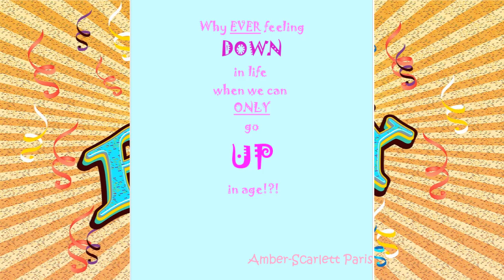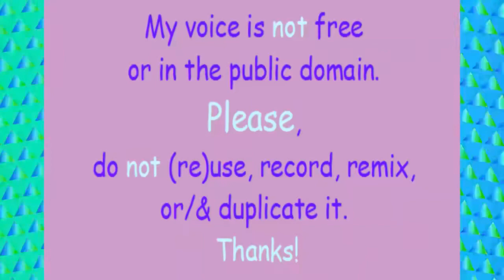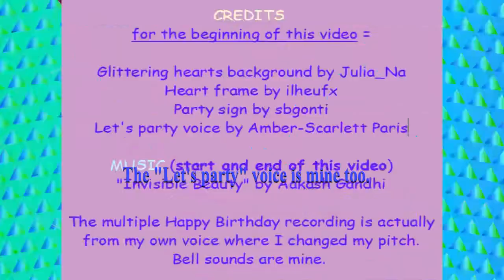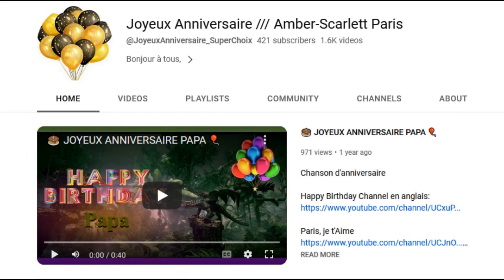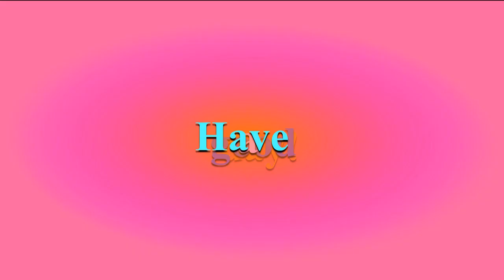TWO 80's style songs 🎂 HAPPY BIRTHDAY ABHISH 🎈 (French Parisian Accent)